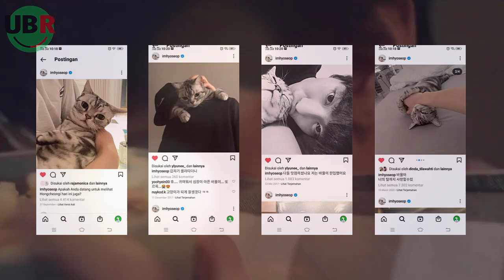Tampan Paripurna! 17 FAKTA AHN HYO SEOP PALING BIKIN KAGET SEDUNIA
Mengungkap semua hal menarik dari aktor tampan Ahn Hyo Seop
UBR Enthusiast adalah salah satu channel youtube UBR Media Group yang antusias membahas seputar dunia hiburan terutama pop culture (Terutama  film, serial tv, web series dan showbiz).
Created by:

(Produce)
▶ Herurasliawan Rachmatdia

(Editor Team)
▶ Andi Iswandi
▶ Daniel Anderson
▶ Artika Sani

(Creative Team)
▶ Sri Noffery Sakti
▶ Uzlah Ilmi
▶ Dinda Khairunnisa
▶ Zendri Alfath
▶ Aida Dewi Agustina
▶ Desi Wulandari
▶ Wilzon Sois
▶ Rizky Randa